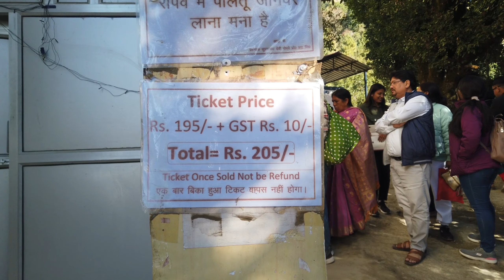surkanda devi mandir uttarakhand || kanatal tourist places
surkanda devi mandir uttarakhand ||surkanda devi || kanatal tourist places || Places to visit ||@OTAEXPERT